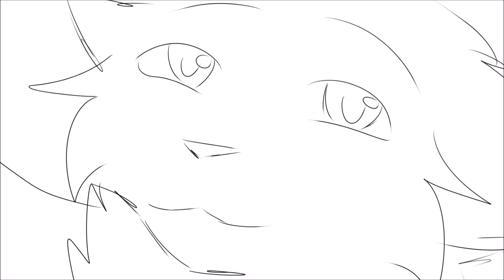sorry about your parents part 21 (wip)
58 frames. I'm deaaaad x___x